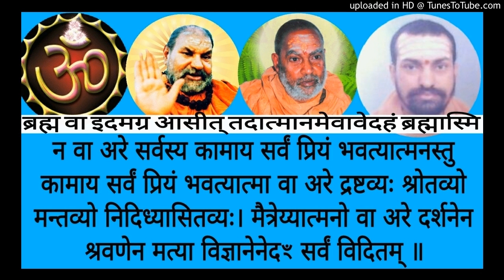Brihadaranyakopanishad BUH 128b Swami Shantidharmananda Saraswati